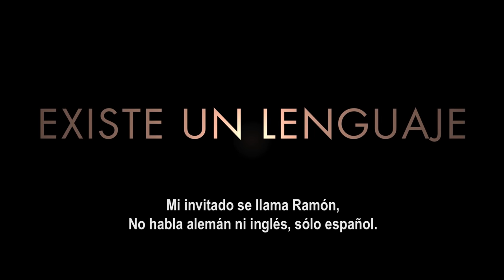Guten Tag, Ramón - Trailer Oficial México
Ya está en el cine! - Distribuída por 20th Century Fox